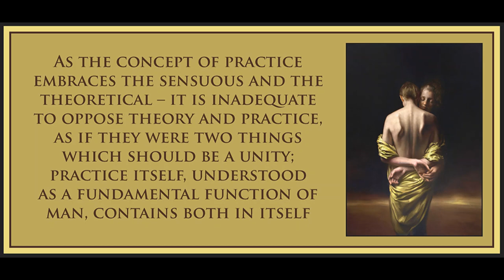On the Problem of Practice by Predrag Vranicki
Art is by Maria Kreyn.